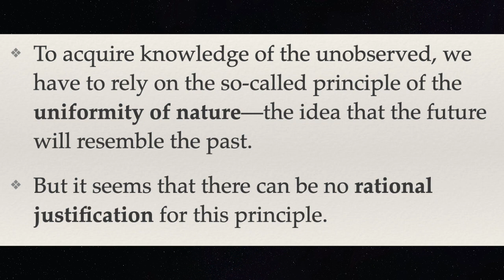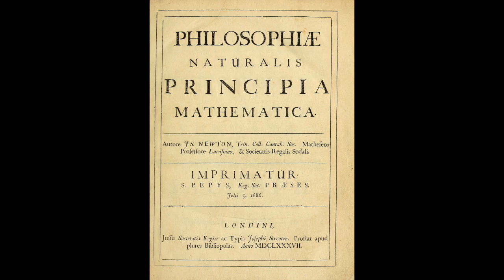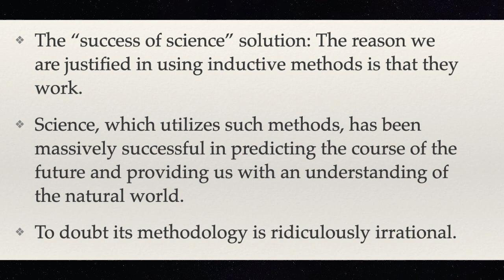Richard Dawkins's Circular Reasoning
I am pro-science and I think it is the best method that we have to learn about and explain the natural world. Empiricism over rationalism any day. It is just that the justification that Dawkins uses here is a circular one. The uniformity of nature and by extension, induction, is the assumption or axiom that science holds in order for it to work. Justifying induction remains a big problem in philosophy.